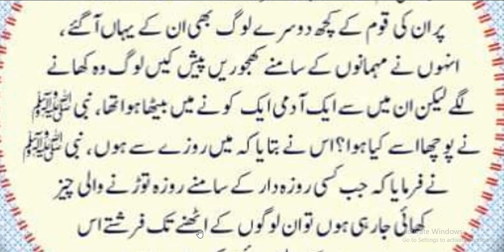Hazrat Muhammad ﷺ Ny Farmya //نبی پاک کی مہمان نوازی اور ایک آدمی کا کجھور نہ لینا